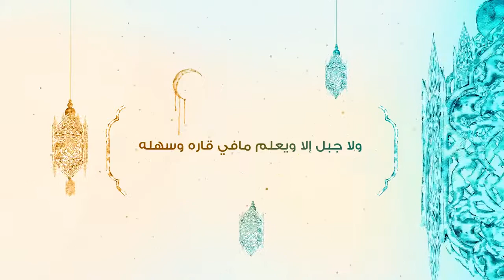حسان سالم - رمضانيات (اللهم ارحم من سكنو القبور)